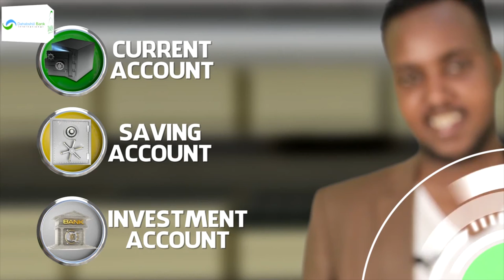"23ka maayar iyo dawlada dhexe waa xubin kaliya oo wada shaqaynaysa..." Maayar Kuxigeenka Hargaysa.